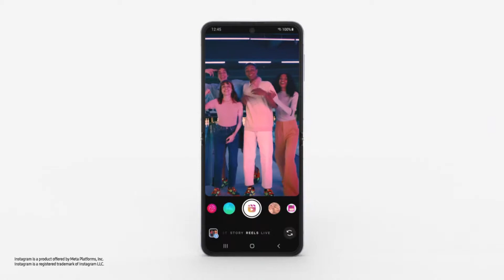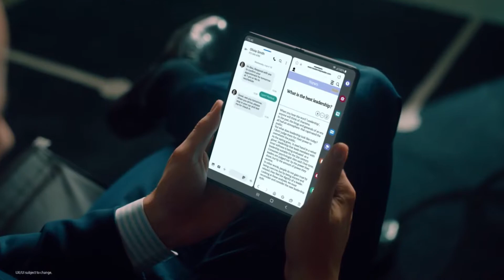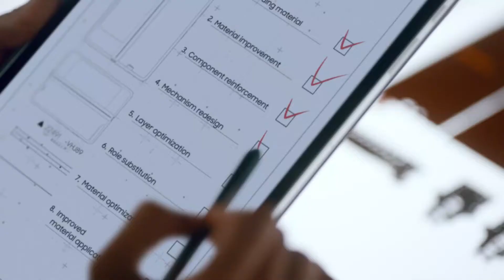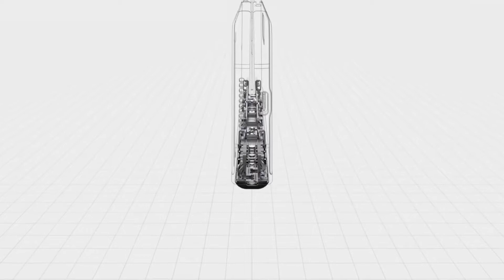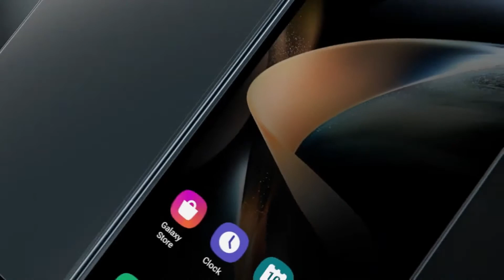Samsung Galaxy Z Flip 4 and Samsung Galaxy Z Fold 4 | Es Geek World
Samsung GalaxyZ Fold 4